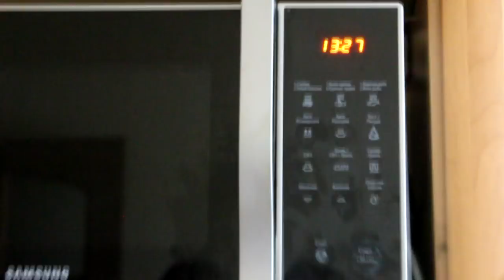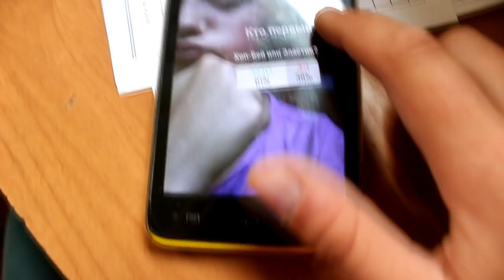ПОДПИСЧИКИ УПРАВЛЯЮТ МОЕЙ ЖИЗНЬЮ!